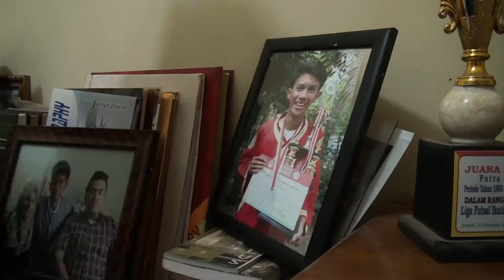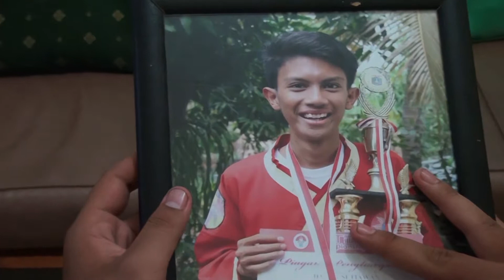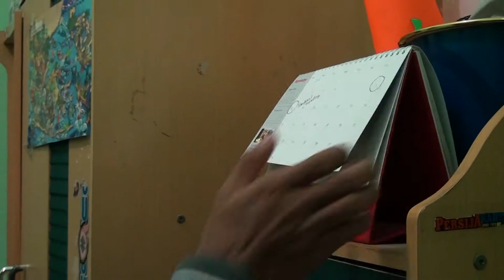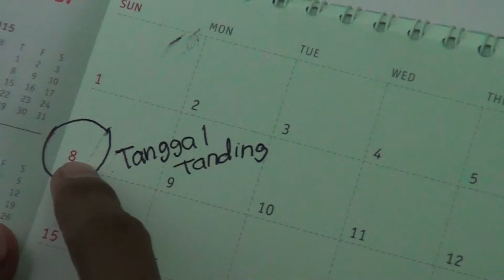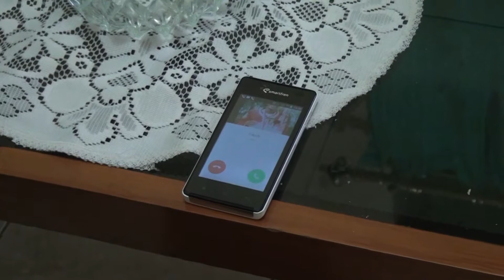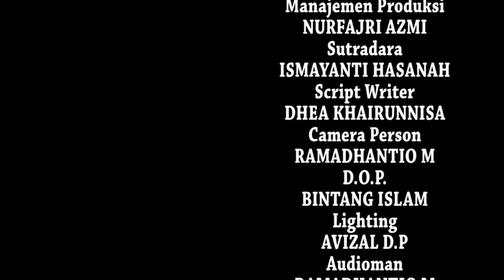SMK Broadcast Mahardhika - Film Pendek "Tak Ada Perjuangan Tanpa Pengorbanan"